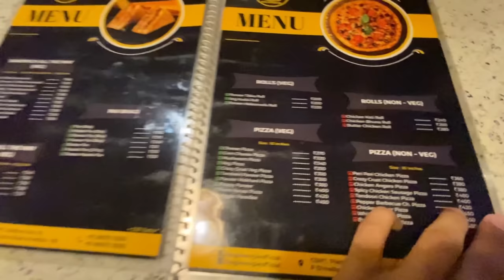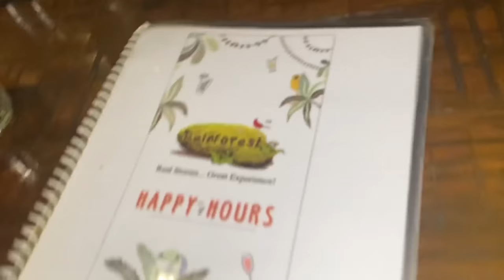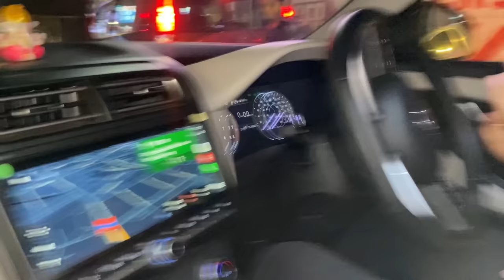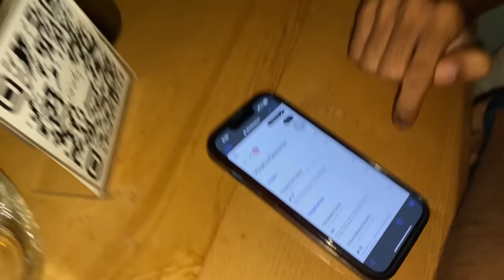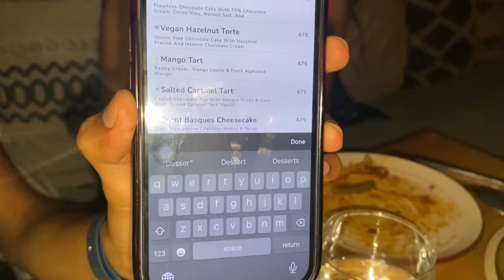Eating At Celebrity Restaurants 👩‍🍳 For 24 Hours⏰ Challenge - Mann Vlogs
TSG Vlogs